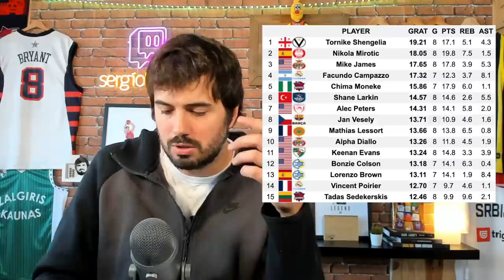🏀🔥 ¿QUIÉN ES EL MEJOR JUGADOR de EUROLIGA? ¿CAMPAZZO, MIROTIC o SHENGELIA? ¡TE VAS A SORPRENDER!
✅🏀 Gracias a la estadística avanzada, hoy nos preguntamos quiénes son los mejores jugadores de la Euroliga 2023/2024. Una clasificación que nos permite entender el nivel de cada jugador en su equipo y determinar cómo se encuentra la carrera para el MVP en la Temporada Regular.

Compra Hablemos de Basket